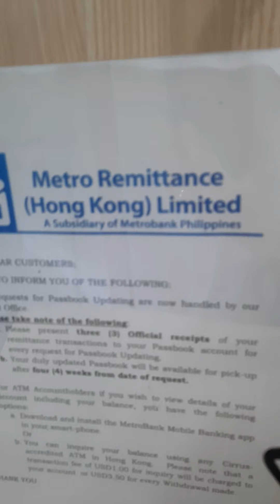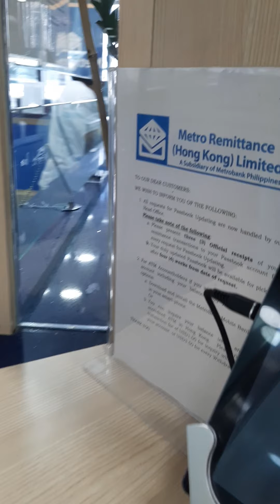off day window shopping @worldwide plaza hk